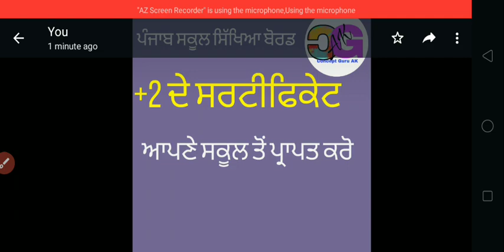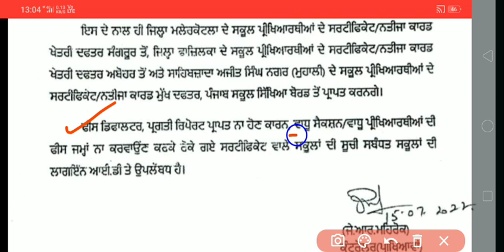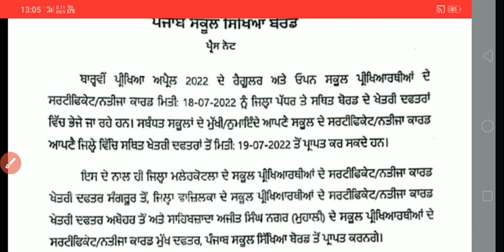+2,2022 ਦੇ ਸਰਟੀਫਿਕੇਟ ਆਪਣੇ ਸਕੂਲ ਤੋਂ ਪ੍ਰਾਪਤ ਕਰੋ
2,2022 ਦੇ ਸਰਟੀਫਿਕੇਟ ਆਪਣੇ ਸਕੂਲ ਤੋਂ ਪ੍ਰਾਪਤ ਕਰੋ